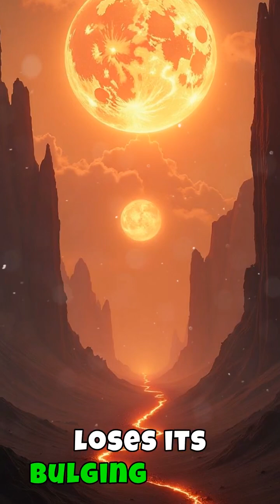WHAT IF earth suddenly stopped spinning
In this mind-blowing short, we explore the CRAZY consequences of Earth coming to a halt:

1,000 mph winds wiping out everything in their path 🌬️

Oceans flooding the poles and draining the equator 🌊

One side of Earth baking in endless sunlight, while the other freezes in darkness ☀️❄️